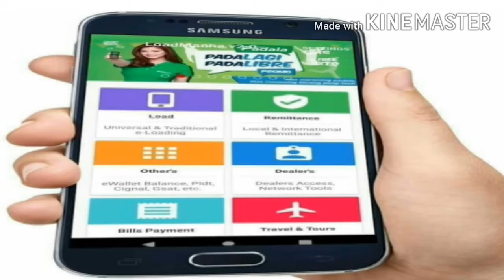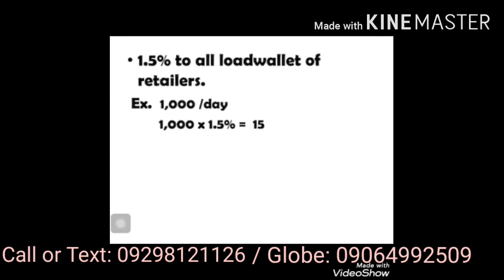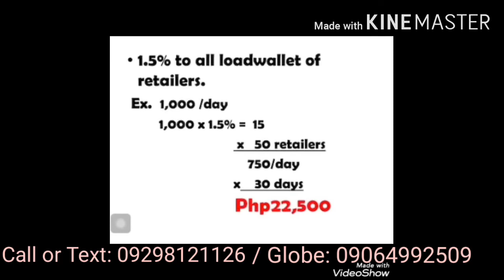Start your Own E-Loading and Smartpadala business!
Business Oppotunity